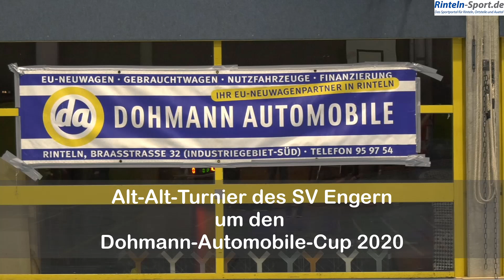Altsenioren der SG Liekwegen gewinnen Automobile-Dohmann-Cup des SV Engern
Die Ü-40-Mannschaft der SG Liekwegen/Sülbeck/Südhorsten/Hespe hat den Automobile-Dohmann-Cup des SV Engern gewonnen. Die SG setzte sich knapp vor dem TSV Eintracht Exten, SC Rinteln, TSV Krankenhagen, SC Auetal und SG Engern/Deckbergen-Schaumburg durch.
Sie finden dieses Video und viele weitere Informationen zum Thema Sport in Rinteln auf dem neuen Sportportal